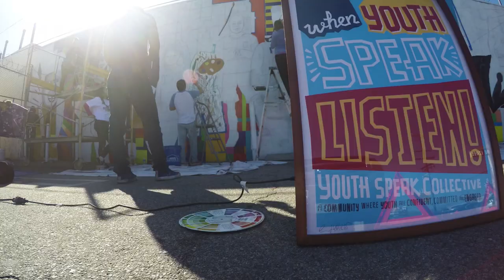Youth Speak Collective/ Inspiring The Youth Mural/ DAY 4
here's a recap of day 4